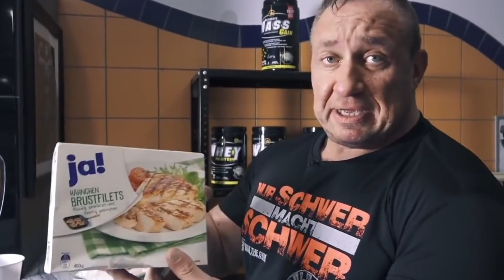Markus Rühl REAKTION auf Veganer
Das Video entspricht nicht der Realität und dient lediglich der Unterhaltung. Sind Markus oder andere Protagonisten nicht mit dem Video einverstanden, so bin ich bereit, es zu löschen.